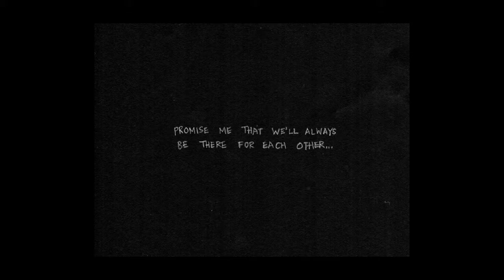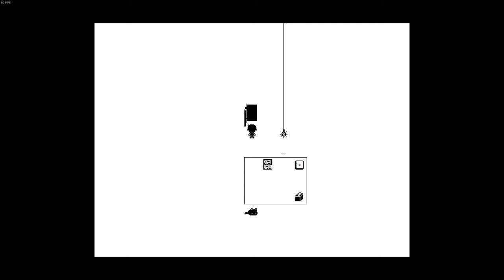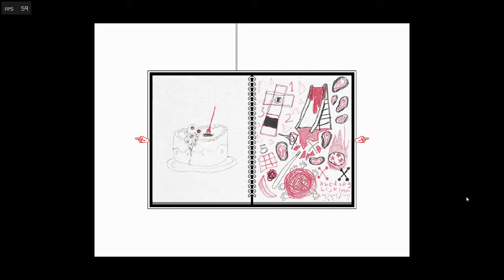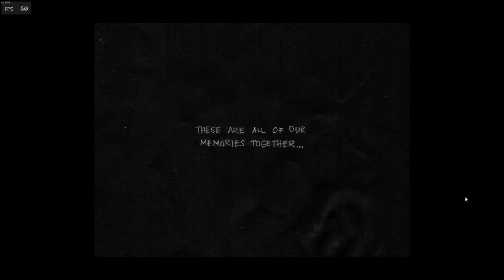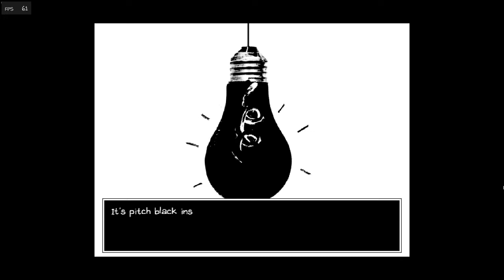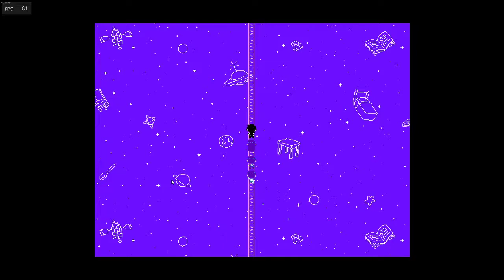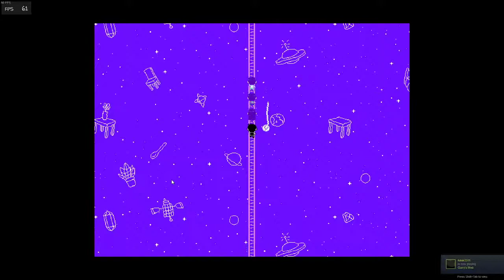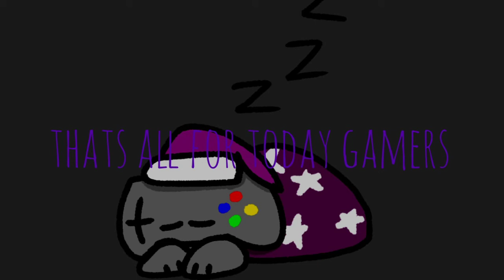OMORI: undertale but more traumatic I guess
this is a very cool game and i like it